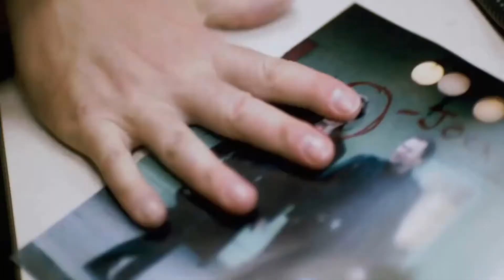Top 10 most realistic superhero movies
Check out our countdown of the Top 10 most realistic superhero movies!